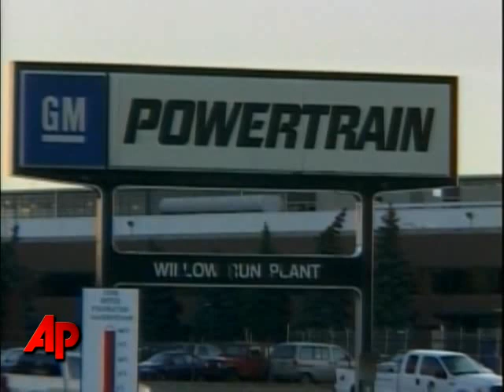Source: Chrysler, GM Discuss Joining Forces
General Motors Corp., Chrysler LLC and Cerberus Capital Management LP have held preliminary talks about a merger or an acquisition of Chrysler by GM, according to a person familiar with the talks. (Oct. 11)